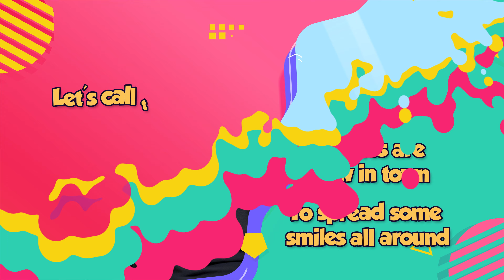Hum Alhamdulillah Kyun Kehtay Hain? Deenies URDU دینیز بچوں کا اسلامی شو - बच्चों का इस्लामिक शो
چھینک آنے پر کیا کہے؟

صحیح بخاری: (6224) میں سیدنا ابو ہریرہ رضی اللہ عنہ سے مروی ہے کہ نبی کریم صلی اللہ علیہ و سلم نے فرمایا: (جب تم میں سے کوئی چھینک لے تو الحمدللہ [اللہ کا شکر ہے] کہے، اور [اس کی چھینک سننے والا] اس کا بھائی یا ساتھی کہے:  يَرْحَمُكَ اللَّهُ   [مفہوم: اللہ تجھ پر مزید رحم فرمائے۔] تو جب سننے والا یہ الفاظ چھینکنے والے کو کہے تو اسے جواباً کہے: يَهْدِيكُمُ اللَّهُ وَيُصْلِحُ بَالَكُمْ [مفہوم: اللہ تعالی تمہاری بھی رہنمائی فرمائے اور تمہارے معاملات بھی سنوار دے] )

Deenies is a Muslim Kids Puppet Show, it is designed to teach children about Islam in an entertaining and engaging way.

It's a great opportunity for children to learn about their religion while having fun. We believe that it will be of great benefit to young Muslim children and their families.